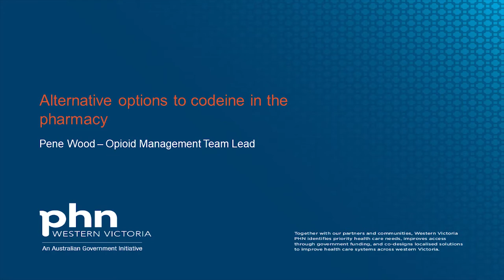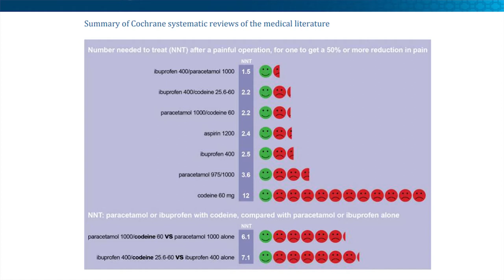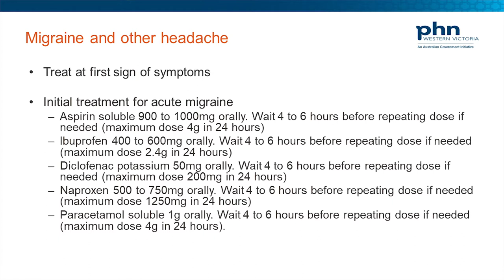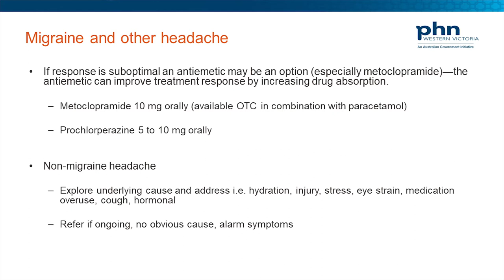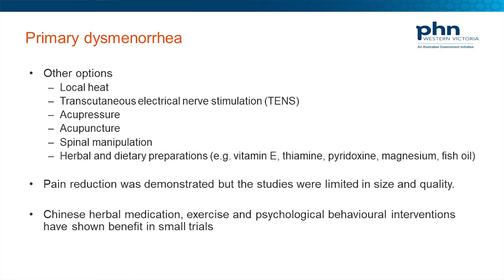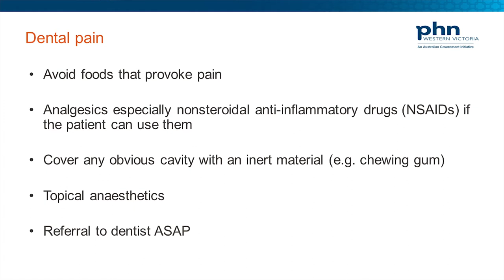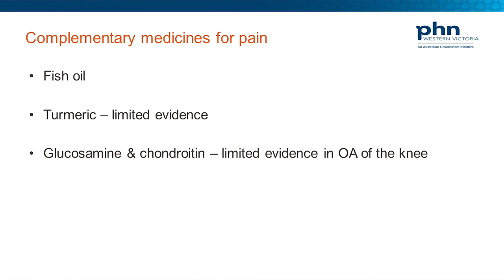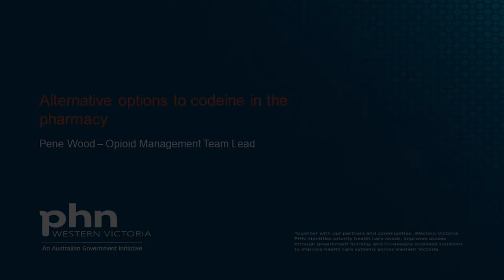Codeine up-scheduling workshop | Dr Pene Wood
From 1 February 2018, medicines containing codeine will no longer be available over the counter in pharmacies.

The Therapeutic Goods Administration (TGA) is working in collaboration with Primary Health Networks and pain specialists to ensure health professionals dealing with chronic and acute pain management have alternative strategies to use in preparation for 1 February and beyond.

As part of this work, the TGA hosted a national series of workshops on the up-scheduling of codeine. These sessions provided attendees the opportunity to engage with senior TGA representatives, as well as leading specialists in acute and chronic pain management and addiction.